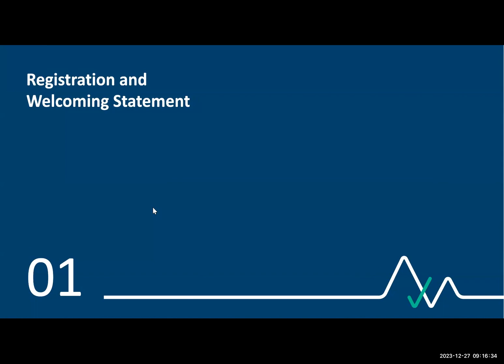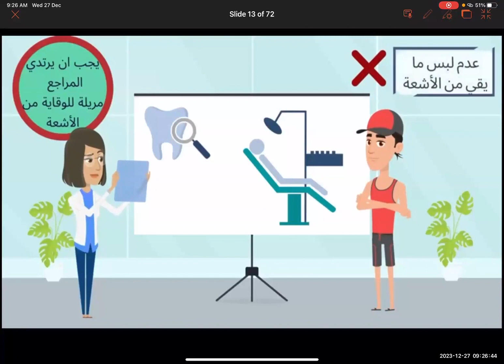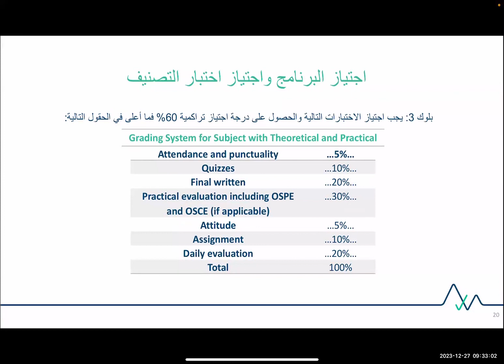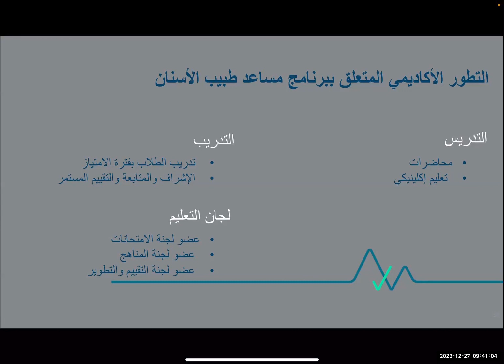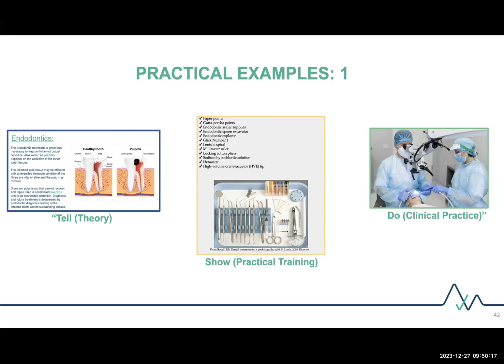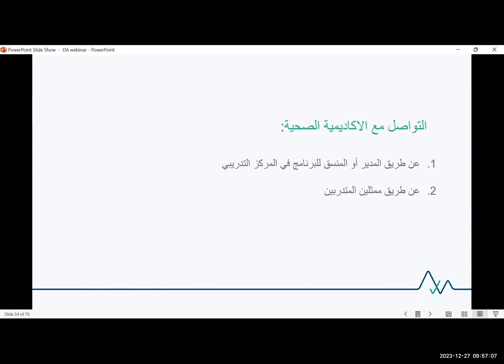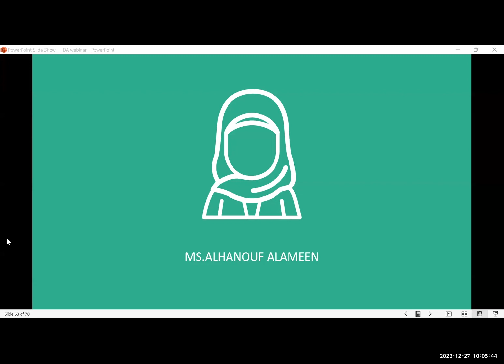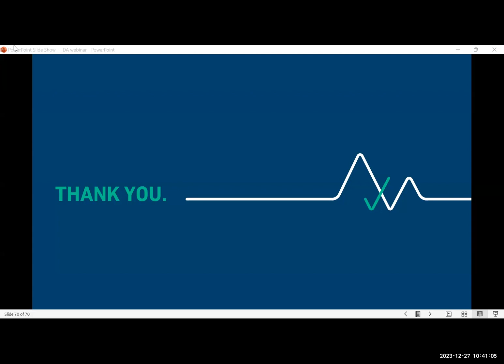ندوة ببرنامج مساعد طبيب أسنان | اكتشف مسارك